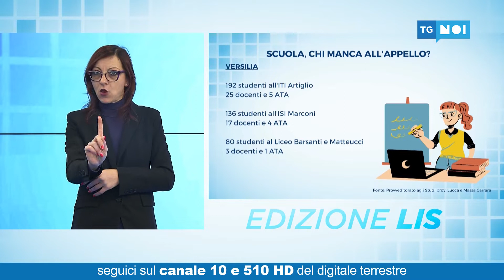Tg Noi Lis | 11/01/2022